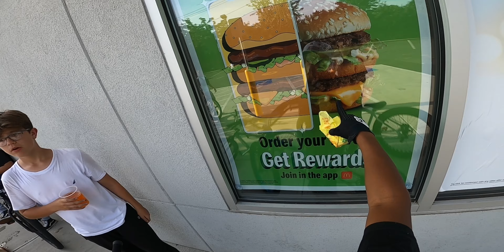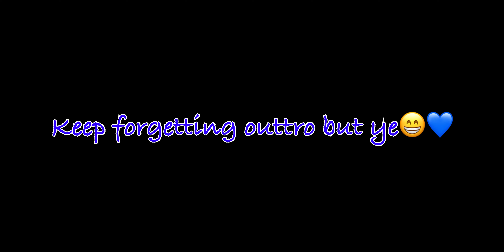I PUT MAXXIS HOOKWORMS ON THE NEW DURO!!😱